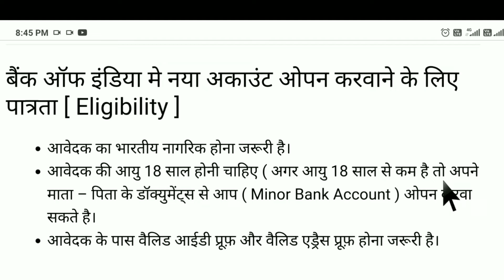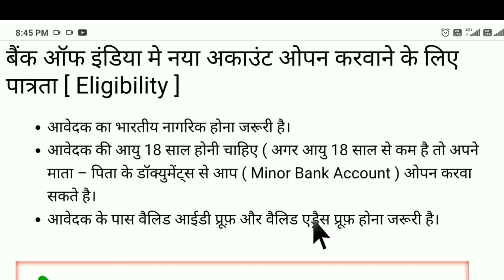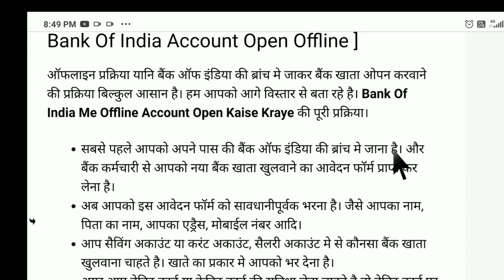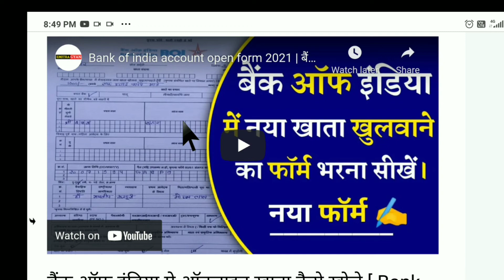बैंक ऑफ इंडिया में खाता खुलवाने के लिए आवश्यक दस्तावेज | Bank Of India Account Open Online 2025